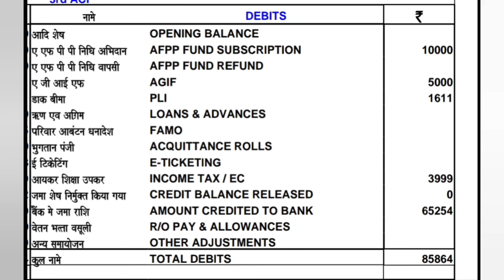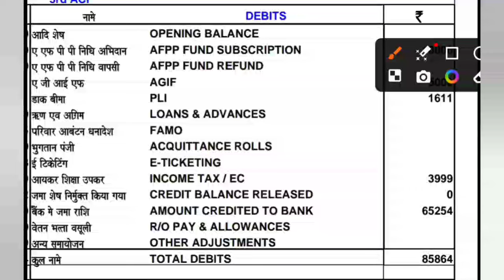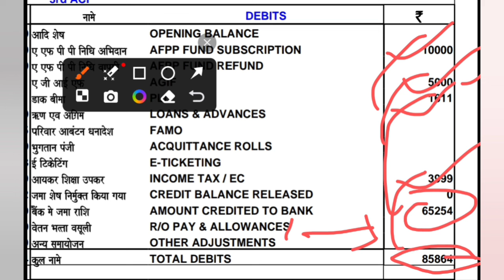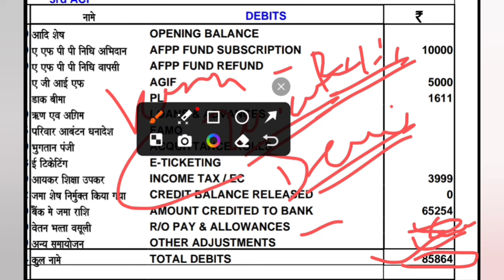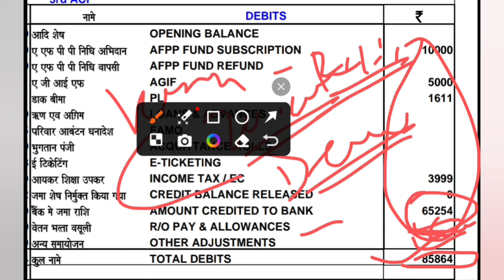Army मे Salary मिलने से पहले kya kya Minus हो जाता है || Army Salary Deduction in Detail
आर्मी हो जाए अग्नि वीरों आपकी सैलरी से हमेशा कुछ ना कुछ पैसा कट जाता है अगर आपकी यह नहीं पता चलेगा कि आपके अकाउंट से क्या-क्या कट रहा है तो आप नुकसान चल सकते हैं इसलिए इस वीडियो को पूरा देखिए हमने आपको वीडियो में ए टू ज बताया कि आपकी सैलरी में यह पेपर कितना करता है पहले कितना करता है टैक्स कितना करता है ई टिकट में कितना पैसा करता है और आपकी बैंक अकाउंट में कितना क्रेडिट होता है तो वीडियो को पूरा देखें और अपने दोस्तों से शेयर करते रहिए